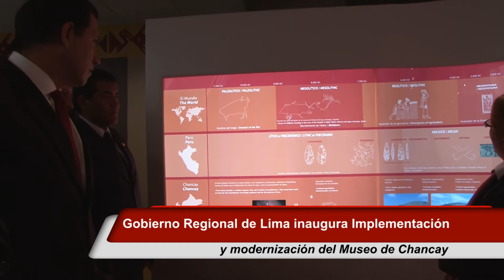Gobierno Regional de Lima inaugura implementación y modernización del museo de Chancay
Teniendo como marco musical a la Orquesta Filarmónica Infantil del distrito de Chancay, el presidente del Gobierno Regional de Lima, Javier Alvarado Gonzales Del Valle, acompañado de las principales autoridades del distrito y la provincia de Huaral inauguró la obra "Acondicionamiento y Equipamiento del Museo de Chancay", por un monto de 638 mil 805 nuevos soles.